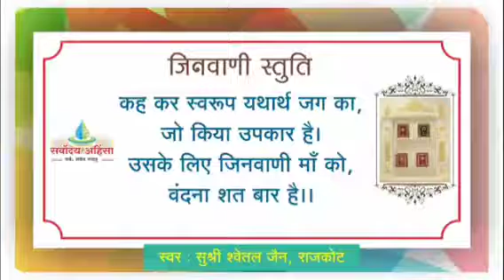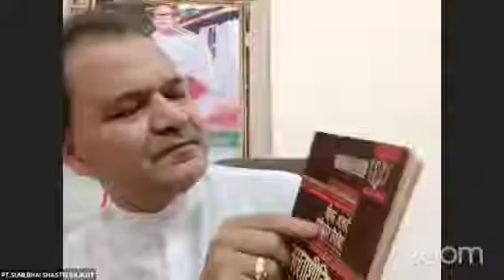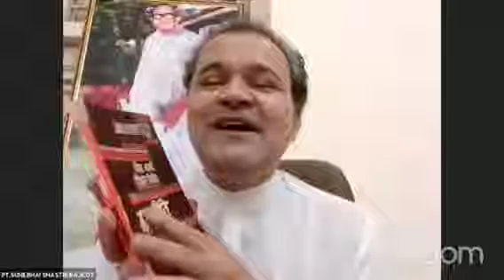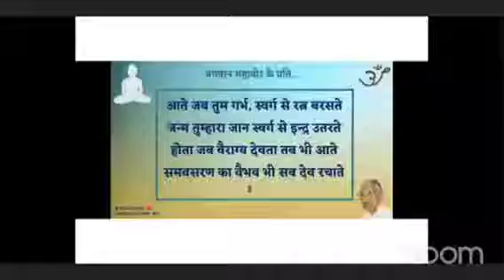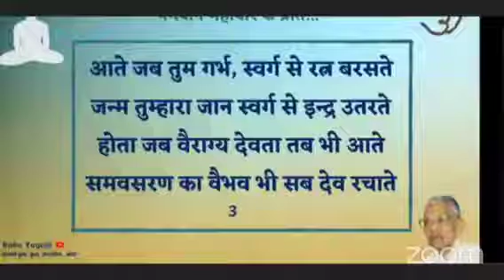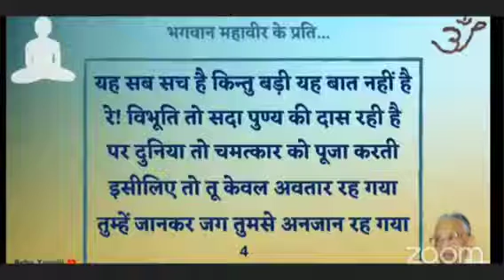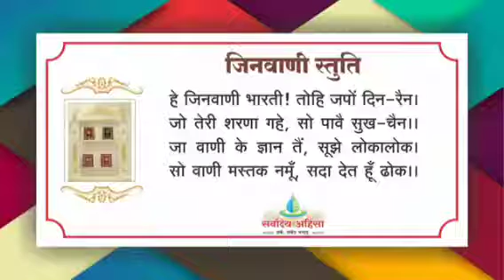दैहिक कुम्भकादि योग एवं अध्यात्म योग ॥ यौगिक मतार्थ ॥28/04/21WED